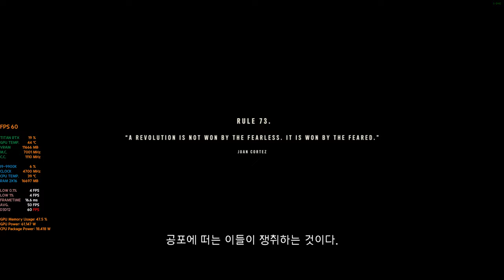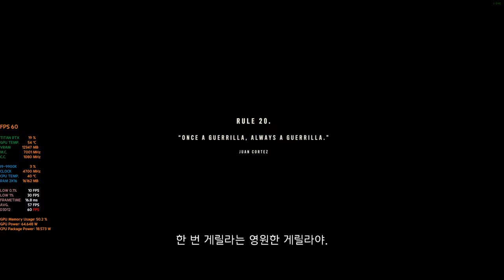[4K 60FPS] FAR CRY 6 PC STORY GAME PLAY #4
파 크라이6  스토리모드
FC6 Walkthrough Gameplay Part 4  한글자막